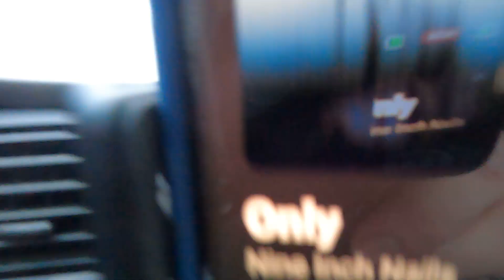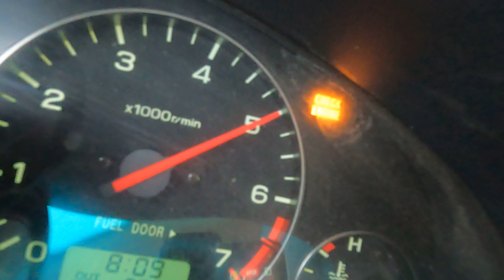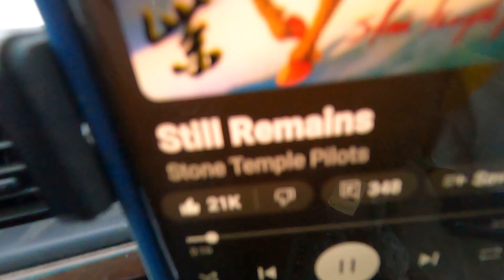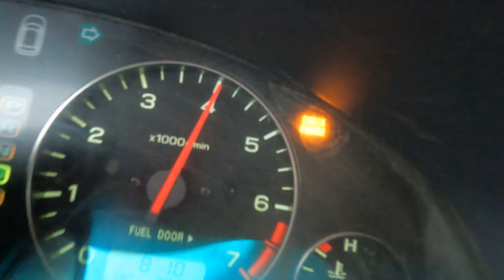There is no YOU, there is only ME